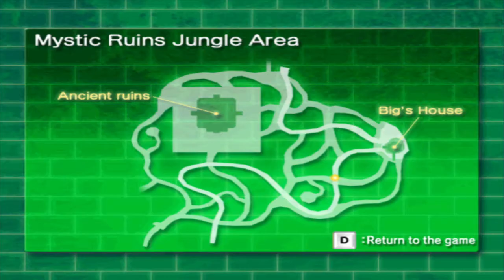Let's Play Sonic Adventure DX #11 - Tails bei den Echidnas [Tails 3/?]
Sonic Adventure DX:
Kosten(Steam): 7,99€
Entwickler: SEGA

Publischer: SEGA